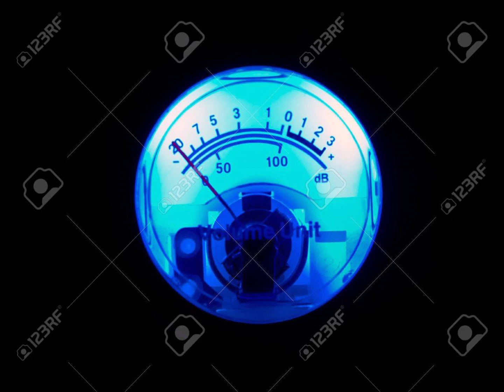Minimal Tech Techno Matinee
2208d - 002 (A2) (Original Mix)
Taylor Wybrow - Composure (Original Mix)
Behache, Barni Granados - Candala (Stiven Escarraga Remix)
BRYZ - Ask Me (Original Mix)
Dasero - Algorhythm (Dubman F. Ambient Remix)
Dasero - Avocado (Jorge Cary Remix)
Uriah Persie - Kmime (Alex Gamez, Alex Sounds Remix)